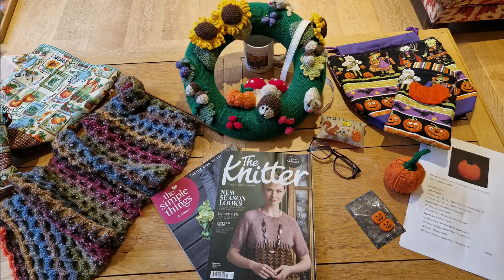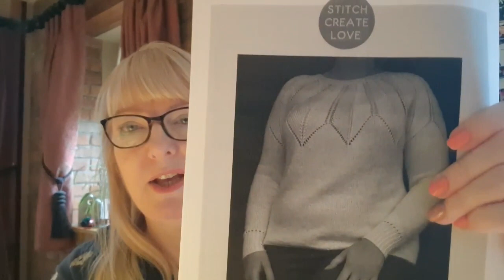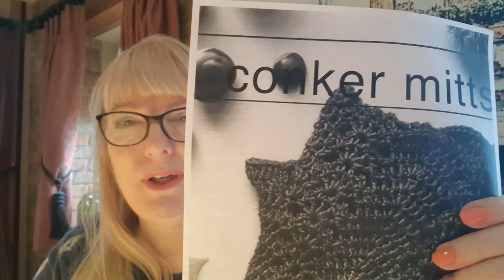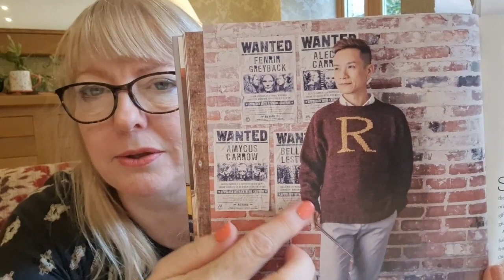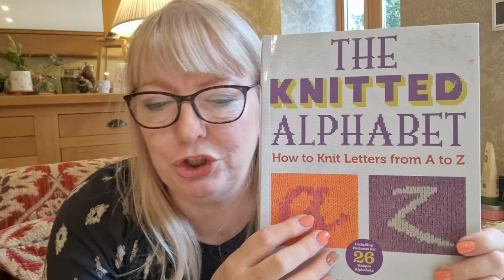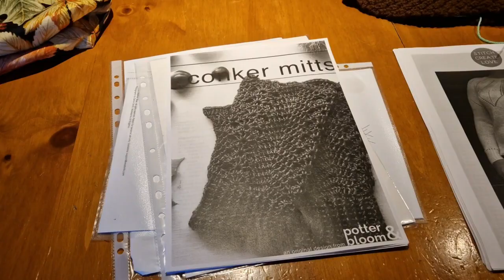Day 11 A Funny Day!!!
VLOGTOBER 2022 DAY 11
Come on over and 'pop in' and join me for a quick cup of tea.  I have been seriously side tracked by all the lovely Vlogtobers out there.  I have watched Little Wonderful Life, Yarnmugs, Little Workroom Crafts, My Yarny Corner to name a few.  Oh I also cleaned my bedroom and bathroom so some progress today.  I also update you on my current projects and am thinking, thinking, thinking of a couple of other projects!!! Please come and join me and find out what I got up to xxx
Vlogtober Vlogs
@Stitched by Mrs D
@Little Workroom crafts
S@imply Serving
@Knittin' in the Heights
@Dawns Days
@This Little Wonderful Life
@No Catchy Name Crochet
@Little Likac
@Amanda Jane Davies